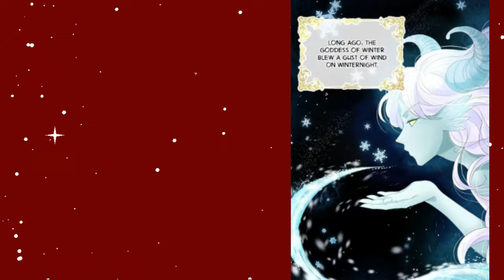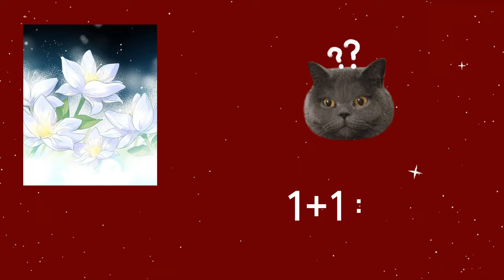She was framed as a villainess and sold off in an arranged marriage where she found true happiness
Everybody called her a villainess. Not even her family held her in a favorable light. Eventually she heads to a new kingdom as an arranged bride. What kind of life awaits here there?